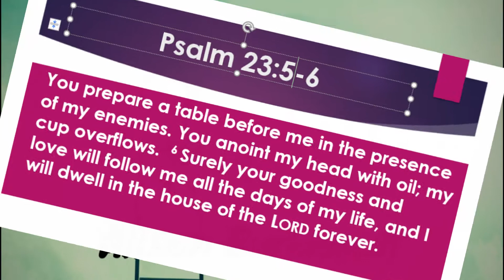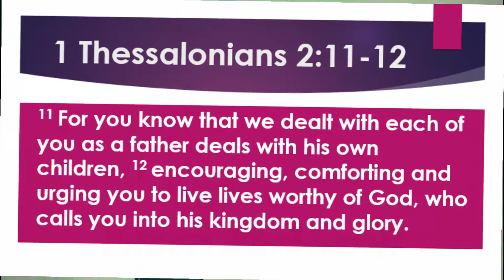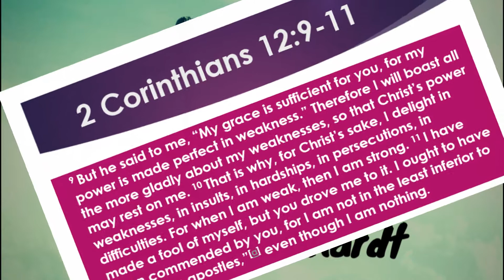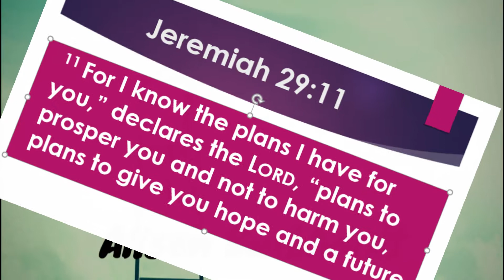Redefining Success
What you have planned for your life versus what God has planned for your life are possibly two different plans that may or may not align together.  In today's message Alison Burkhardt shares her life journey with us, and unpacks how the plan and design she created for her own life versus what God intended for her life were not aligned.  Alison helps us learn what scripture reveals to us on what God's plan looks like, and how to put our plan in line with God's plan for our life.  The BIG promise is that God's plan for our life will better than any life we try to create for ourselves.

and be sure to download our "FREE" App from the App Store called "MTOCharge."

Pax Jesu,
Pastor Harold Long